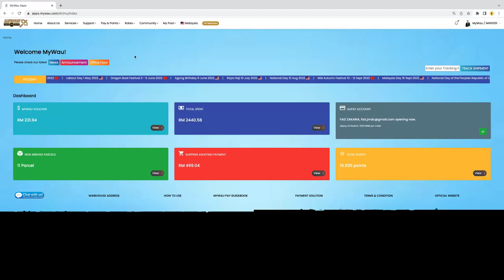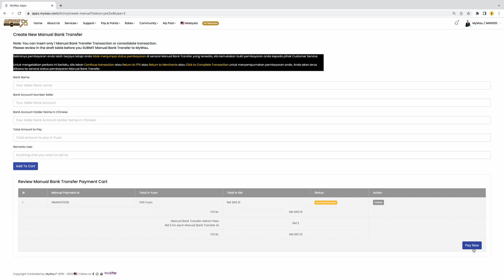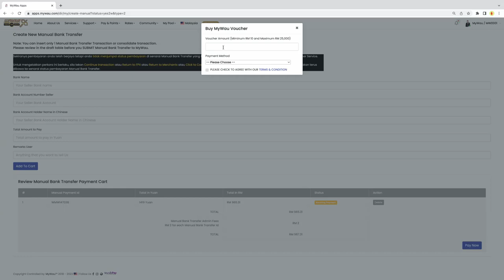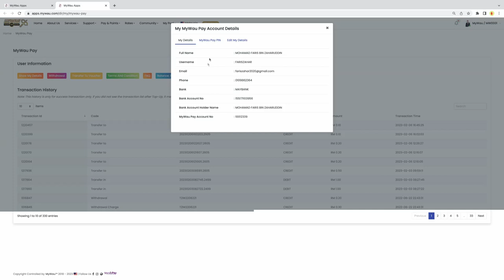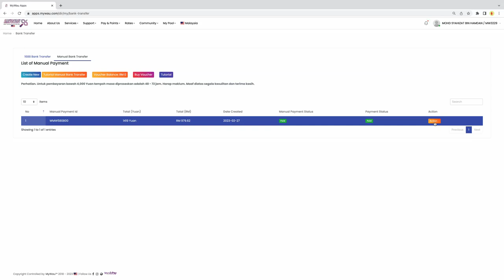Tutorial to Create Manual Bank Transfer at MyWau App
Fungsi tutorial Manual Bank Transfer ini adalah untuk menunjukkan anda cara membuat pembayaran menggunakan kaedah manual bank transfer di Mywau App.